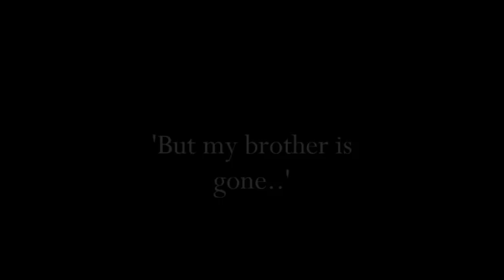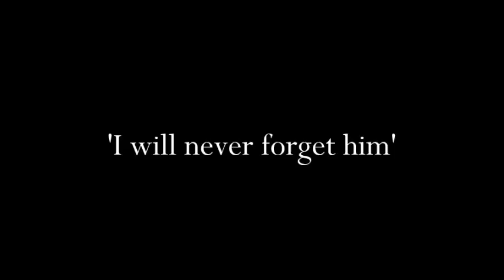Hayley and Caleb // best brother ever, but he's gone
All the rights of the videos are going to the Bratayley family